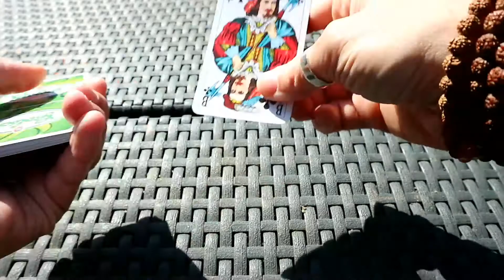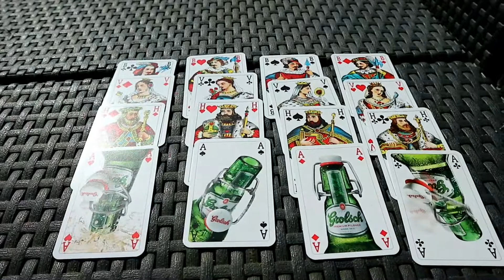COOL || CARDTRICK.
Hi There,

Here's a cool card trick to impress your friends.

Greetings Rebecca.